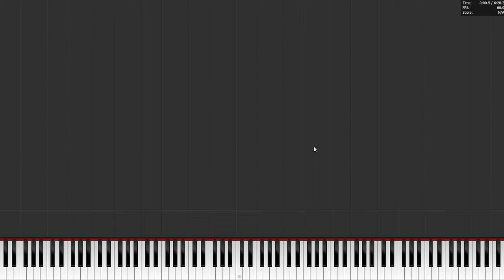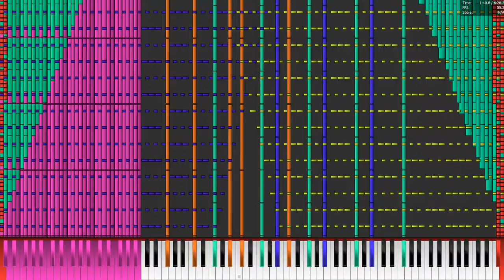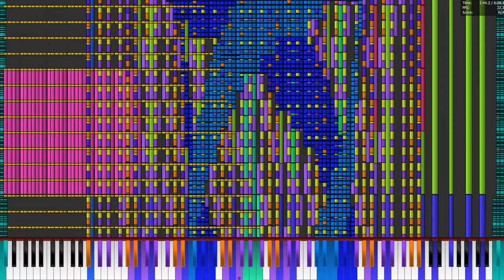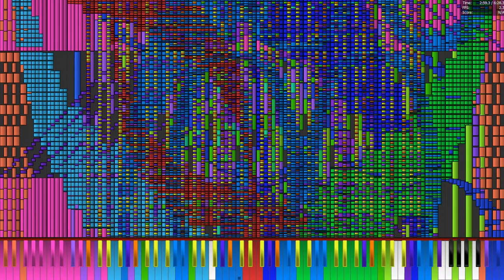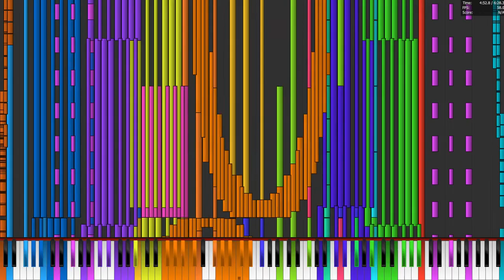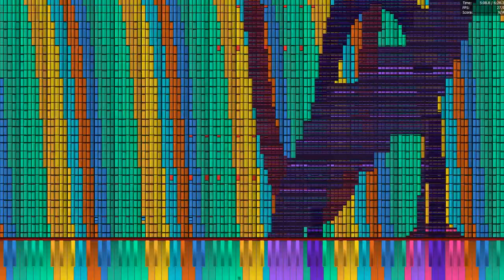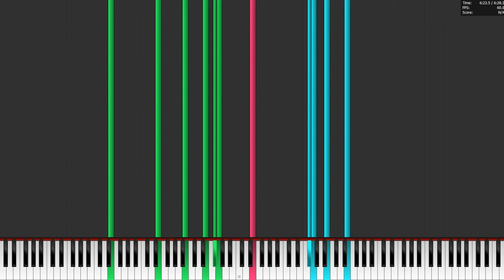[BLACK MIDI/PFA] HDSQ - Tau 6.28 Million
Original author video:
Technical Information:

MIDI Filename: tau2.5.9.mid
MIDI Size: 47.9 MB
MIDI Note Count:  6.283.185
Soundfont used: Roland Super XP-80